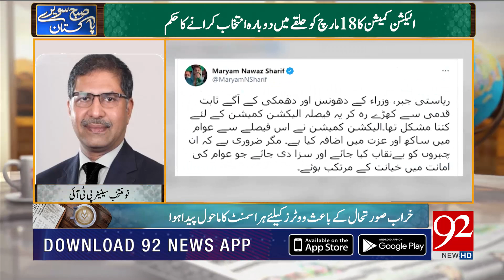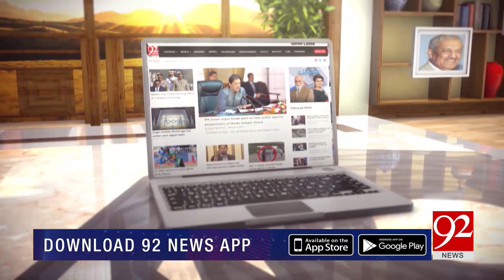Subh Savaray Pakistan | PTI Got Shocked | Re-election in NA75 Daska | Part 2 | 26 February 2021